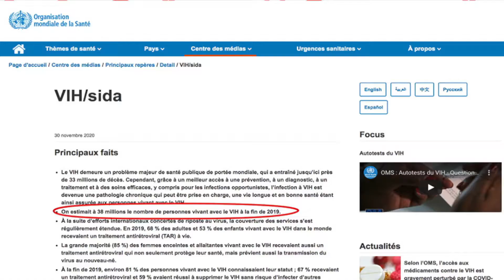Émission N°4 ESPACE SANTE du 06/03/2021 avec pour Thème: Le VIH/SIDA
Planète School TV présente l'émission ESPACE SANTE  du Samedi  06 Mars 2021.
Thème : Le VIH/SIDA
Émission présentée par  Mlle CISSE YASMINE.